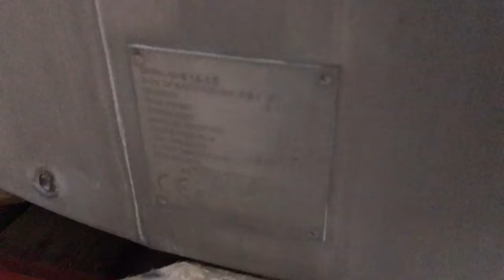DC Norris 1500 Litre Scrape Surface Cooking Vessel